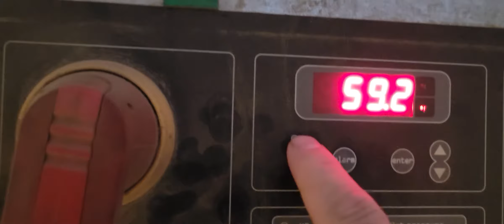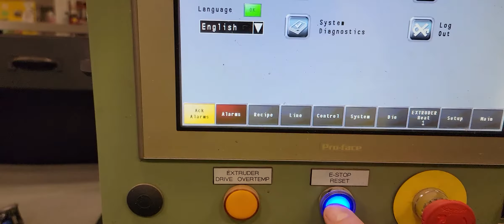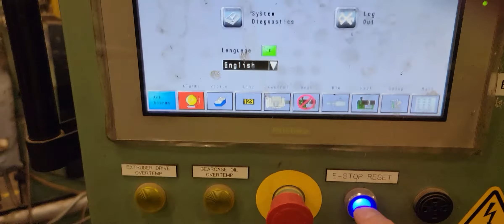Sunday night, getting things up and running again